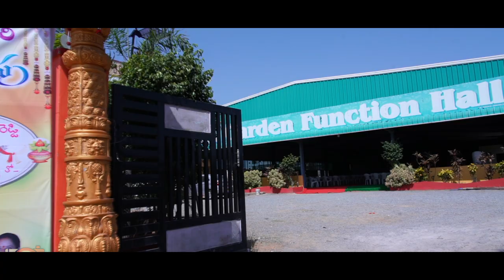SHASHIDHAR REDDY +DIVYA REDDY